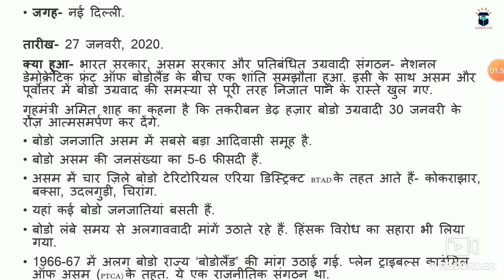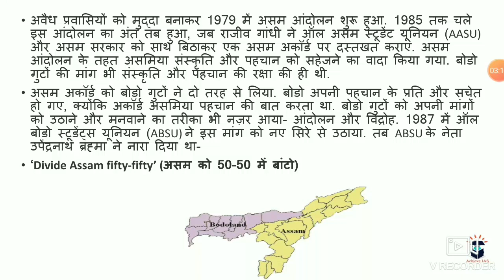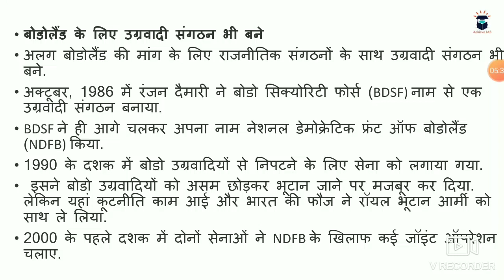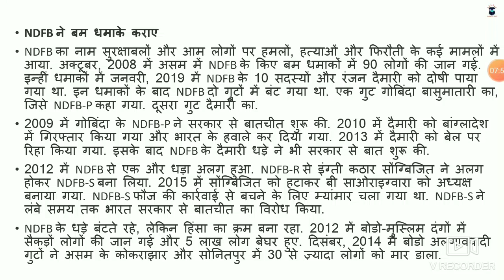बोडो शांति समझौता | हिंदी | Achieve IAS